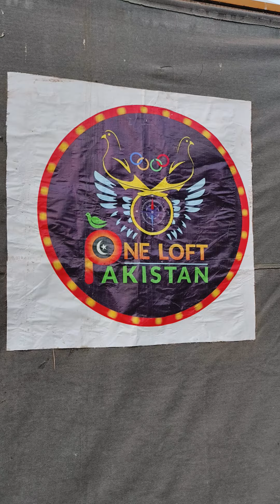کبوتر بازی کا قومی کھیل